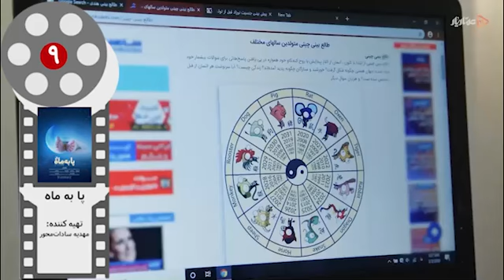مستند برتر ۱۴۰۰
📣معرفی آثار راه یافته به مسابقه برترین مستند سال ۱۴۰۰ _ بخش دوم

🔹 دیوارکش به کارگردانی
🔸 آقا_مرتضی به کارگردانی
🔹 پرواز_یک_و_بیست به کارگردانی
🔸 پا_به_ماه به کارگردانی به تهیه کنندگی
🔹 برادر_مرگ به کارگردانی

💡جهت شرکت در نظرسنجی و انتخاب مستند برتر سال ۱۴۰۰ جبهه فرهنگی انقلاب به لینک زیر مراجعه کنید:
🌐b2n.ir/h36822

🎉به ۵ نفر از شرکت کنندگان در نظرسنجی به قید قرعه جوایز نفیسی اهدا خواهد شد.

📢بازتاب خبر برگزاری مسابقه برترین مستند ۱۴۰۰ در رسانه‌ها:

🔺حلقه وصل:
🌐b2n.ir/t60709
🔺خبرگزاری فارس:
🌐b2n.ir/k05283
🔺خبرگزاری شبستان:
🌐b2n.ir/j36687
🔺خبرگزاری مشرق:
🌐b2n.ir/b41566
🔺خبر ۲۴:
🌐b2n.ir/f49747
🔺صاحب خبر:
🌐b2n.ir/j47229
🔺راه نوشت:
🌐b2n.ir/y25137